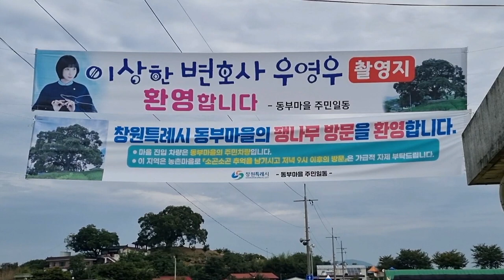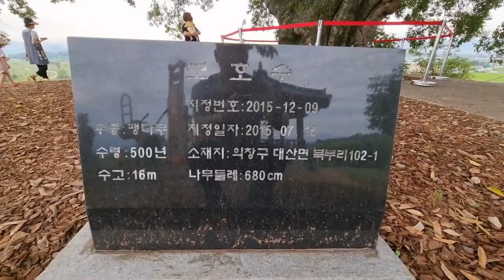우영우 팽나무 🤔 하루 수천명이 밟고 지나가 고사위기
쑥대밭이 되버린 이상한 변호사 우영우 드라마 촬영 팽나무

여행지 추천

하루 방문객 수천명이 몰리고 땅을 밟고 다녀 뿌리가 손상 되었답니다

창원 대산면 북부리 동부마을 팽나무 500년 수령 보호수

근데 이제 천연기념물이 된다고하니 천만 다행이네요